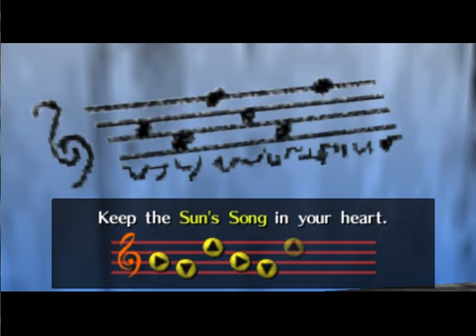The Legend of Zelda: Ocarina of Time Part 7: Kakariko Village Side-Quests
What's that? More Side-Quests? IMPOSSIBRU